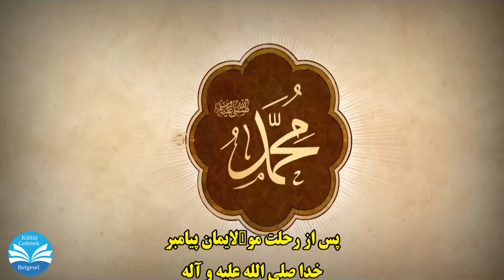Mezheplerin Ortaya Çıkışı | Bâtınîlik | Haşhaşilik | Hasan Sabbah'ın Adım Adım Güçlenişi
Din saf bir kaynaktır.
Onun nuru insanların ruhlarını ve hastalıklarını iyileştirmek için, cennetten dünyaya mesajlar taşır.
Fakat Hazreti Muhammed'in ve dört salih halifenin vefatından sonra insanlar sünnî, şii ve diğer düşünce akımlarına bölündü.
Dört büyük halifeden Emevi Halifeliğine, oradan Abbasi Halifeliği'ne ve dört büyük halifeden sonraki her halife kendinden önceki halifelikten intikam alıyordu.
Çeşitli fırkalar -gruplar- ortaya çıktı.
Hariciler, Mu'tezile, Mürcie ve diğerleri.
Abbasi Halifeliği dünyanın yarısına hükmetti.
Ancak sonraki yüzyılda Bağdat'taki Abbasi halifeliği geriledi ve itibarını yitirdi.
Selçuklu soyundan bir grup Türk savaşçısı ortaya çıkarak dünyanın en büyük ordusunu kurdu.
Kendilerini Sünnî Abbasî Halifesinin koruyucuları olarak tanımladılar.
Doğrusu, onların halife üzerinde büyük bir etkisi vardı. Aynı dönemde Mısır ve Fas'taki Fâtımî Şiî devleti de en zayıf dönemini yaşıyordu.
Çok sayıda grup, farklı fikirler ve öğretiler ile bunların içinde yer alanlar vardı.
Bu grupların arasından en tehlikeli ve tuhaf olanı Bâtınî bir gruptu. O grubun kurucusu ise Hasan Sabbahtı.